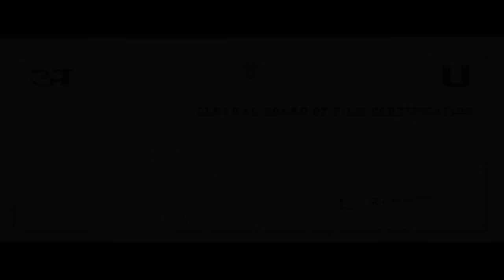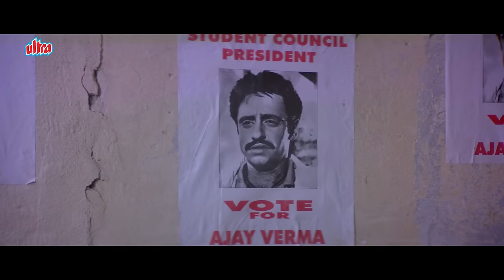अनोखा अंदाज़ - ANOKHA ANDAZ Hindi Full Movie - Manisha Koirala, Manish Kumar, Kader Khan - HD Film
Movie Name : Anokha Andaaz
Cast : Govardhan Asrani, Anand Balraj, Lawrence D'Souza, Bindu Desai, Dinesh Hingoo, Annu Kapoor, Kader Khan, Manisha Koirala, Manish Kumar, Tej Sapru, Dalip Tahil, Kedarnath Saigal
Director : Lawrence D'Souza
Writer : Jalees Sherwani

Synopsis :
Manish and Reema are in love but Reema's mother is against their union. They take shelter at Charlie's house who gets murdered, which puts their lives at risk.